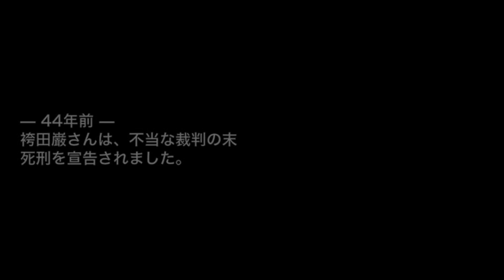【アムネスティ】袴田事件：ジェレミー・アイアンズからのメッセージ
俳優のジェレミー・アイアンズさんが、袴田事件についてメッセージを送っています。